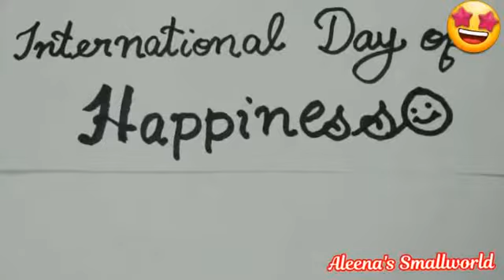EMOJI DAY DRAWING/CUTE EMOJI DRAWING/INTERNATIONAL DAY OF HAPPINESS 😄😊🤩🤗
Hi,
My name is Aleena. A. P.

Query Solved :

Happiness Day
Happiness day 2021
Happiness day Easy Painting
Status Emoji Painting
Happiness day painting
Emoji Painting
Happy emoji Painting
International day of Happiness Painting
Happy whatsapp status Painting
Happy smiley Drawing
Emoji Painting
Whatsapp emoji Painting
Happy mood
Aleenaap
Aleenassmallworld